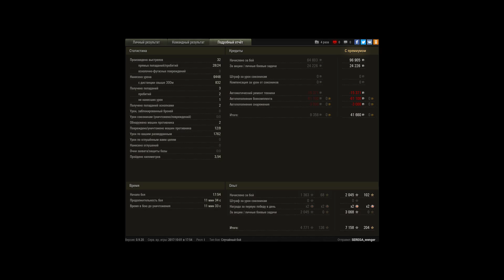Т-62А, Рудники, Стандартный бой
Игрок: SEREGA_wenger